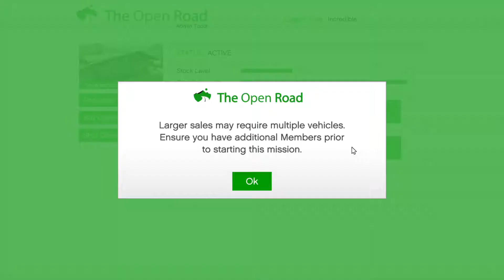GTA Online Motorcycle Club Business Sell Mission #1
Take the postal vehicle to drops across Los Santos. You'll need to leave the vehicle and make the drop at the front door of each stop.